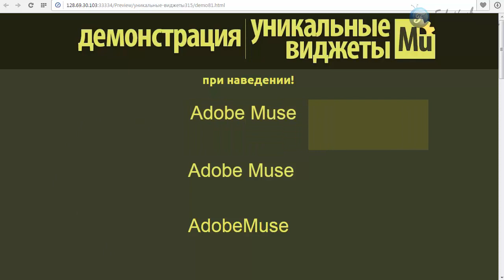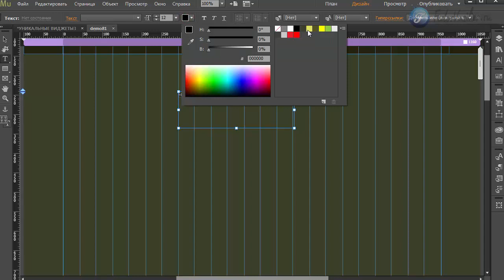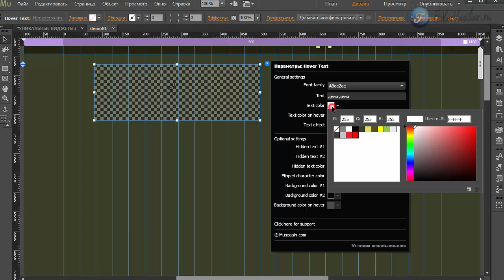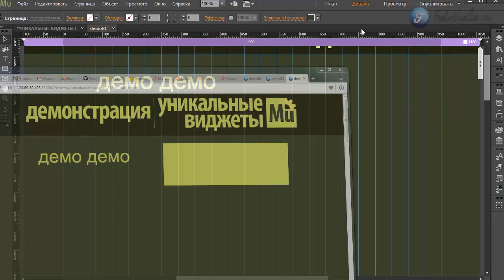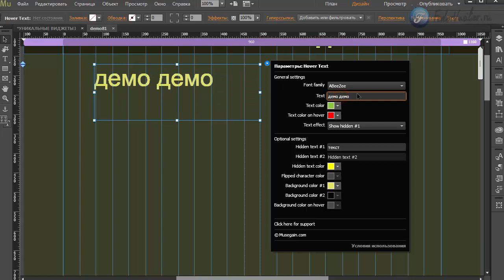Виджет - эффекты с текстом [Adobe Muse]. Часть 4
В этом видео я покажу инструмент, с помощью которого вы сможете применить различные эффекты к вашему тексту.